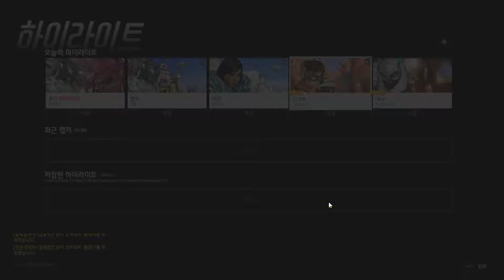Overwatch Highlights 2018 02 20